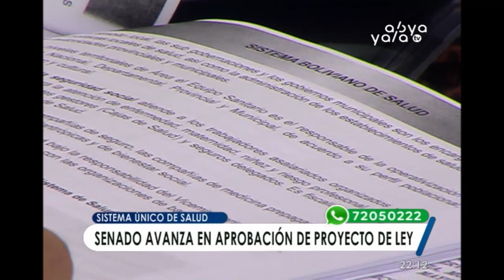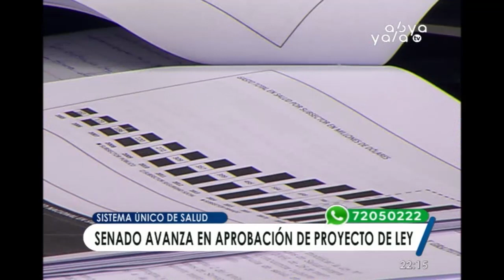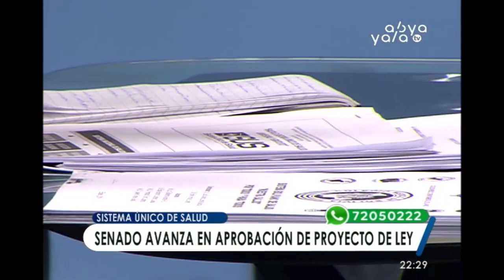La Ley 475 prioriza la atención de primer y segundo nivel en la implementación del SUS